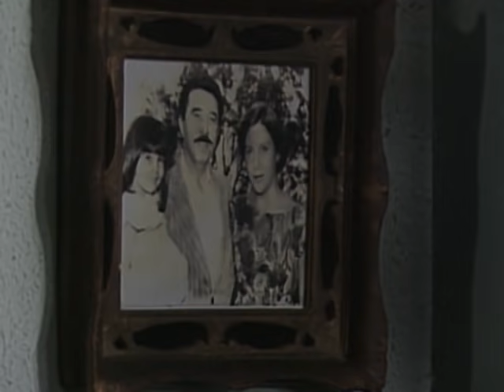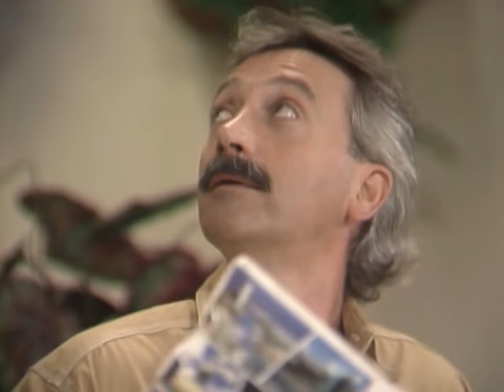Kaina - Episodio 7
Dagoberto y Catalina conversan animadamente y quieren saber a que se debe la llegada de Catalina al pueblo. Ella le cuenta que es por la carta que recibi¢ y el le dice que no fue el quien la envi¢, pero que le da las gracias a quien lo haya hecho porque la hizo venir. Mireya emocionada le dice a todos de la fiesta que prepara para Catalina por orden de Dagoberto. Antonio va al bar donde Luzclarita esta ayudando con los preparativos de la fiesta a devolverle el collar que ella le vio a Jeanet. Abel los ve conversando y le advierte a Antonio que no se meta con Luzclarita. Tacupay preocupado le pregunta a Mani¤a que pretende hacerle a Catalina y ella le responde con otra pregunta.